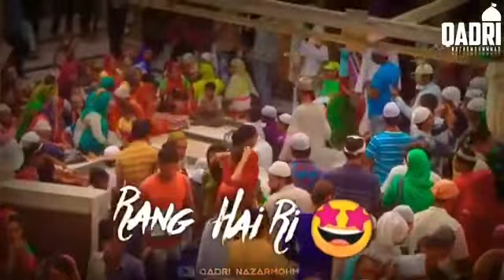Youme Wiladat Sarkar Nizamuddin Auliya Heart ️ ❤ʏᴀ ʀᴀꜱᴏᴏʟᴀʟʟᴀʜﷺ❤ Green Heart 💚Green Heart 💚....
2020 sarkar nizamuddin auliya urs mubarak...